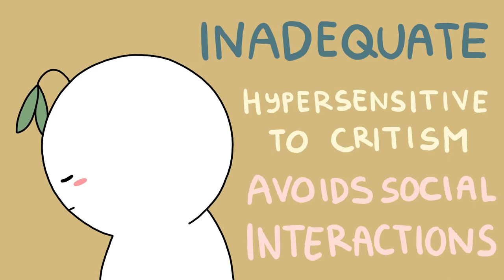AVOIDANT PERSONALITY DISORDER EXPLAINED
Avoidant personality disorder also abbreviated as AVPD is a type of personality disorder in the Diagnostic and Statistical Manual of Mental Disorders (Fifth Edition) (DSM-V).

This disorder is characterized by patterns of social withdrawal, inadequacy, and fear of criticism. We made this video to shed some light on the surface of this personality disorder.

Thanks to psych2go for sharing 🙏